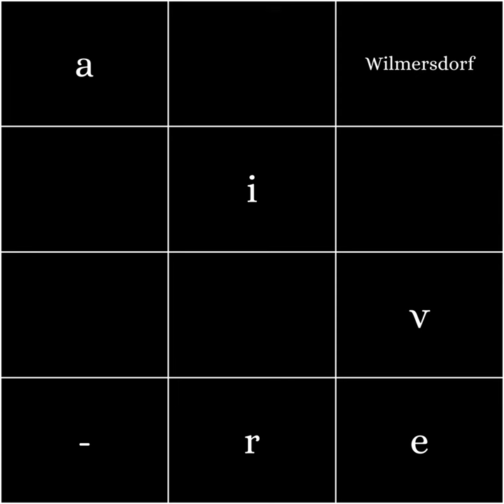Wilmersdorf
Wilmersdorf · aiv-re

Producer: Matthias Menzel
Music  Publisher: Matthias Menzel
Composer: Matthias Menzel